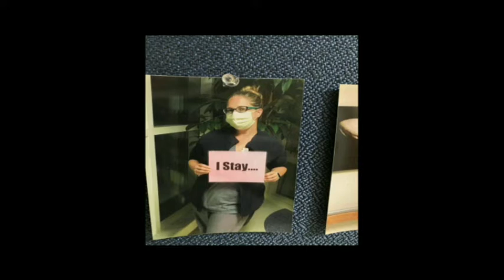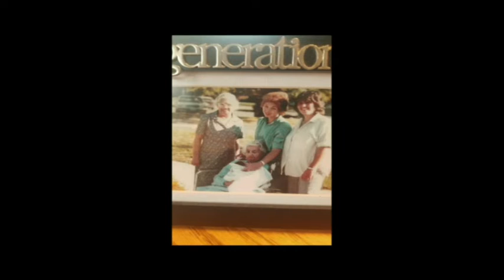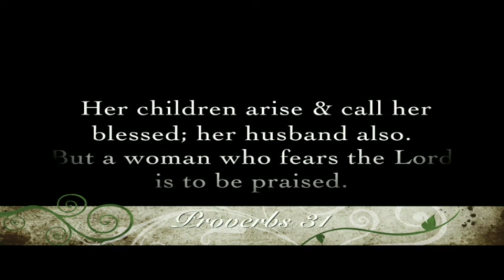Mother's Day 2020 – Slideshow (5/10/20)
This slideshow of family memories capped off Pitman UMC's Mother's Day service on May 10, 2020.